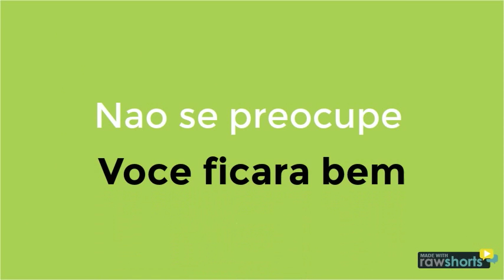Video 1 Acupuntura